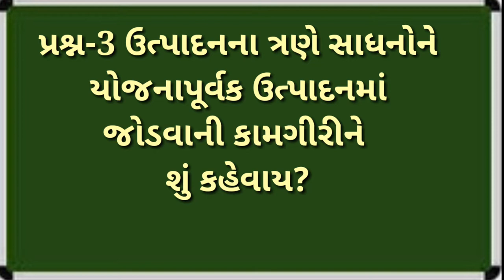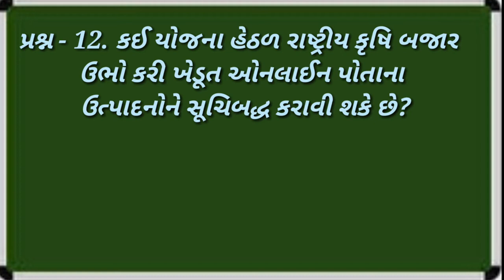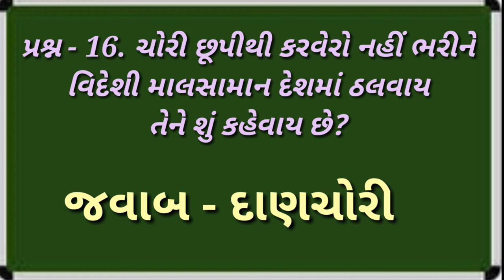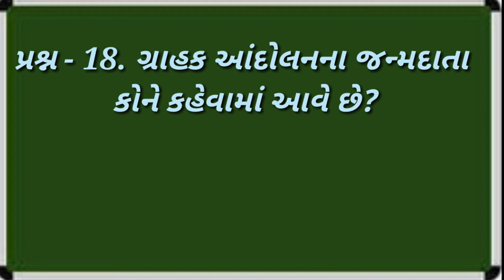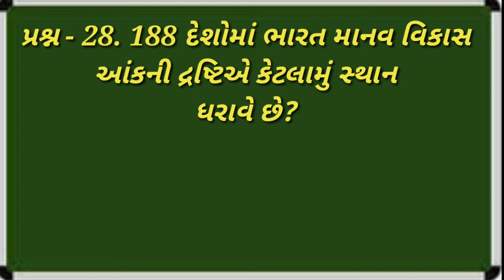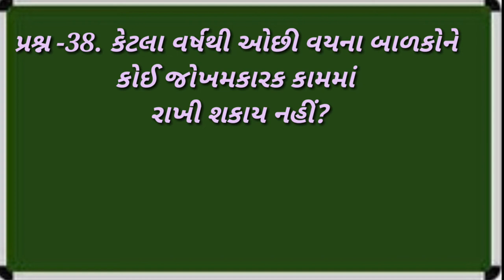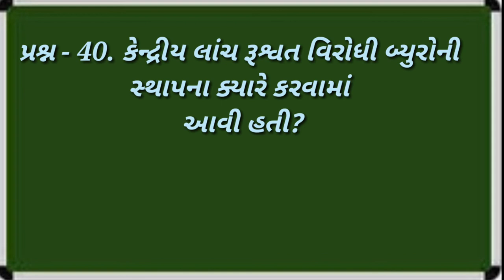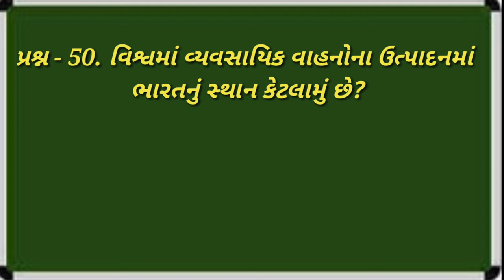Economics Vibhag na I.M.P. prashno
Economics Vibhag na I.M.P. prashno, | smart india, | suresh dhoriya, | smart india suresh, | samajik vigyan, | social science, | Aa video ma Echonomics vibhag na prash no aapel che, | you tube, | Education, | short note, | Best videos of social science, | samajik vigyan chapter, | Best Lesson of std.10, 9, | Thank for watch,